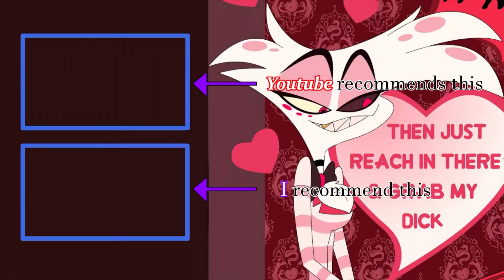Radiodust: Alastor claps back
Alastor doesn't take it